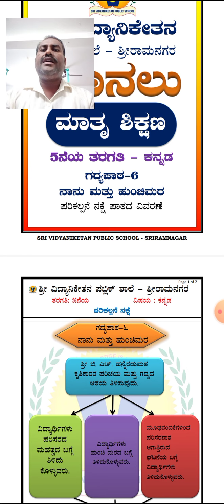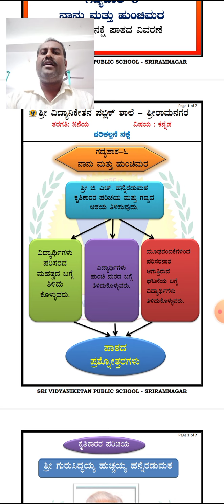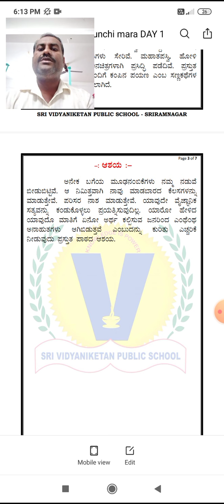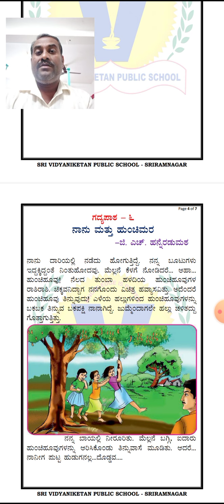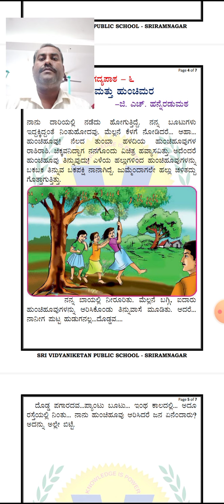Nanu mattu hunase mara day 1